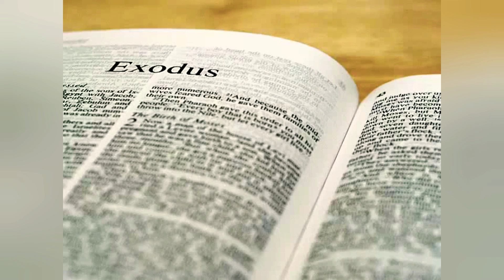Exodus Chapter 3 English ✝️ The Holy Bible ✝️ Reshma Sharma Lautoka Fiji 🇫🇯